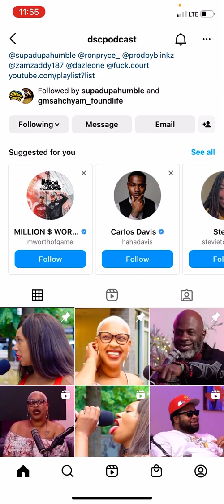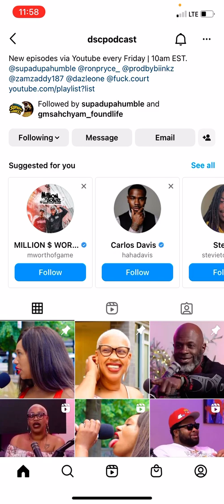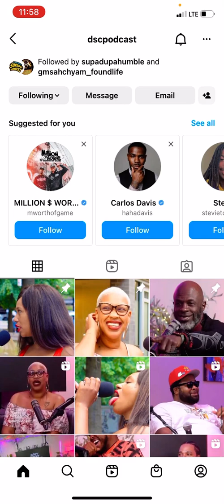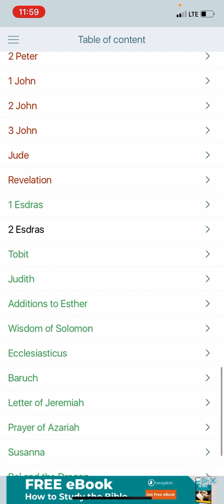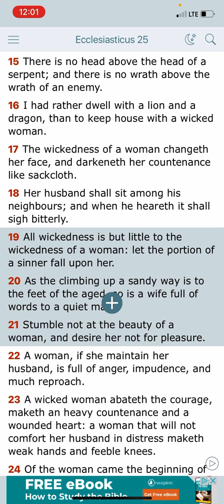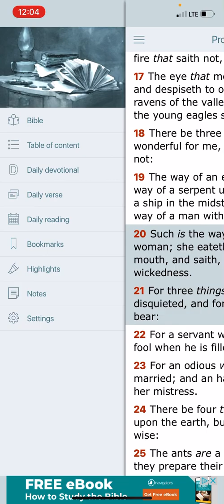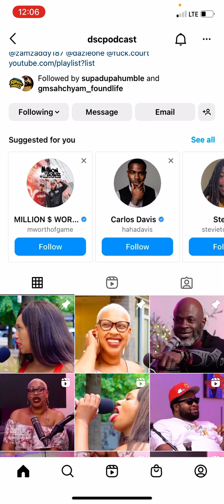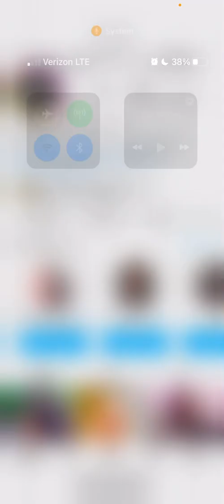Another Example Of Why The 2/3 Will Be Destroyed #3